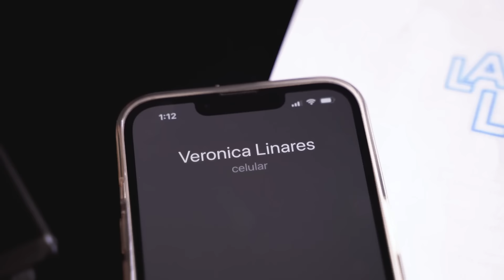Quería ser monja y terminé semi calata en la TV | Mariella Zanetti | Ep.111 | La Linares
Desde sus inicios como vedette hasta su vida como empresaria, Mariella cuenta todo lo que tuvo que pasar para tener la estabilidad económica y familiar que ahora tiene. Pasando por las propuestas indecentes que le hicieron y la lucha familiar que pasaba mientras birllaba en la TV🎭🎙️